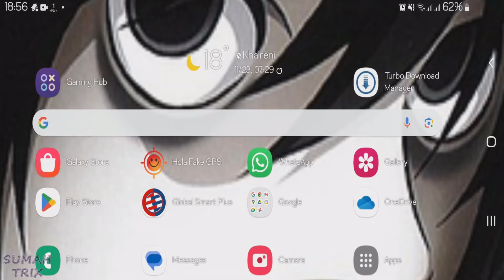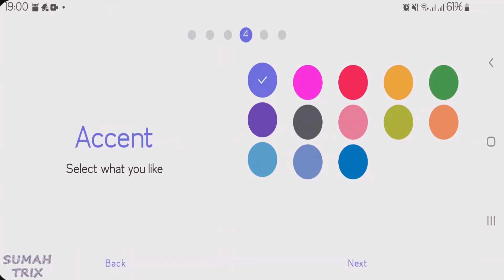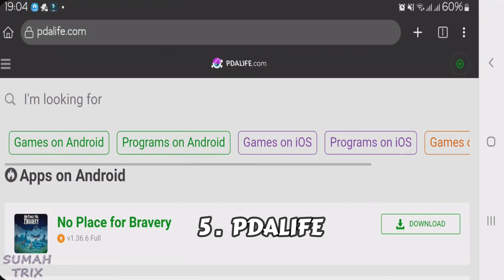Play store Alternatives | Apps like Play Store for Android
In this video, i will show you how few best alternatives to play store on Android! You can use all of these best play store alternatives and get a lot of apps and games.

Topics covered:
- play store alternatives for android
- best free alternatives to play store